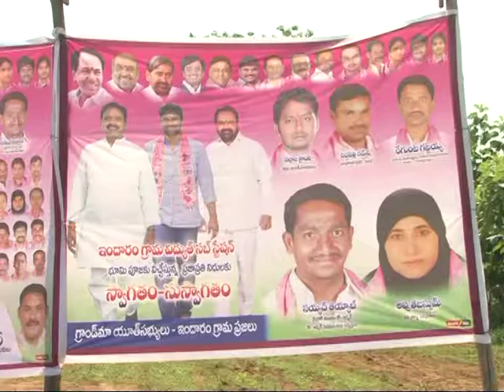Telangana MP Balka Suman with Nallala odelu development programmes